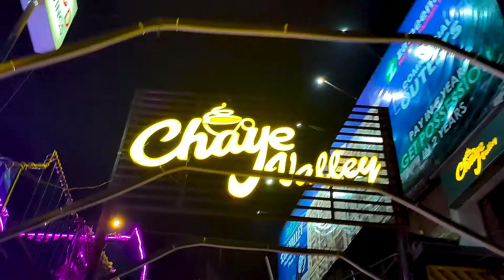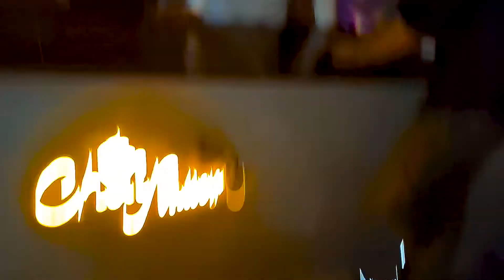Fashion Show Rehasal Ones Again With Tiktoker And news Anchor Vlog 08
08 vlog
Rehasal time fun time calt walk Rampwalk Fashion Show shooting vlog it's Shooting time vlog fun v or shoot be trending vlog desi vlog Pakistani vlog
 I hope ap SAB ko pasand aya ho GA
starting kr Di ha ab behtar v ban Jaya kryn ge vlog
bs sport Karo yar SAB Bhai log
or Bhai log hmara gaming Chanel na bhoolna waha 5k ho gay Han ab 10 k krna ha juldi  karo subscribe or 10wp  giveaway be ha lazim jao subscribe kr k ao or daily live stream pr b giveaway hoty hn
# train